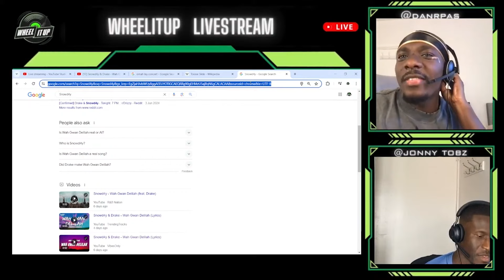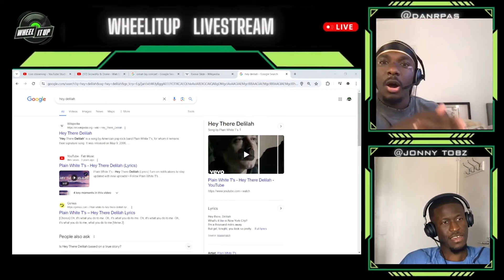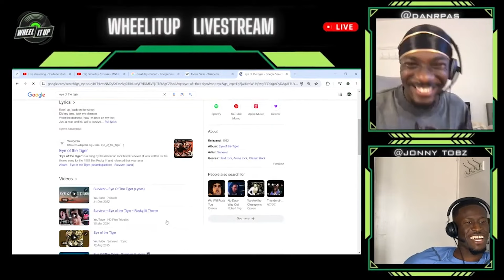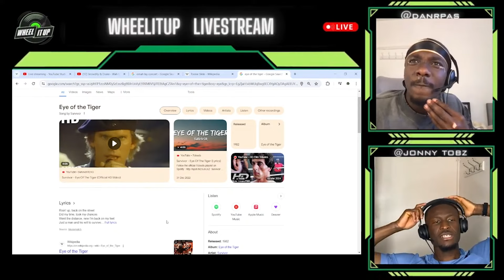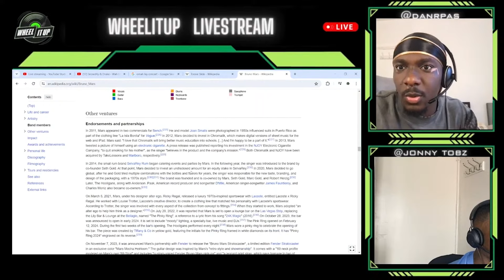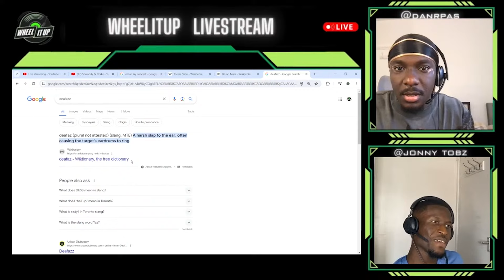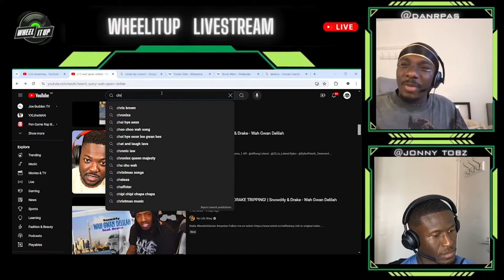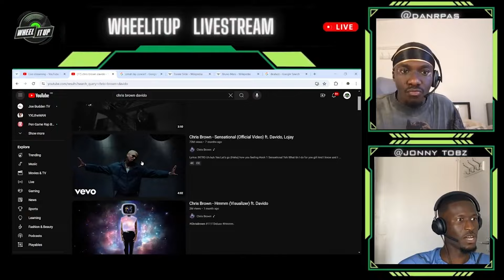KENDRICK LAMAR FINISHED DRAKE?! | Snowd4y & Drake - Wah Gwan Delilah [REACTION]